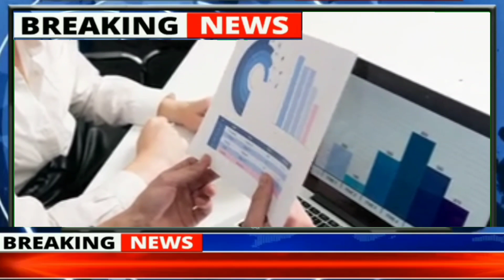06 मार्च 2022 aaj ka sone ka bhav , gold rate today , sone ka kya bhav hai , 916 gold rate today